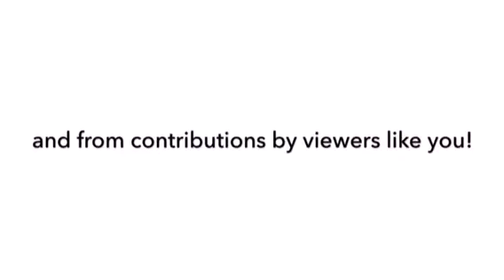The Kwanzaa Train!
I stopped by Mr. Patrick's office to ask him about his plans for Kwanzaa and apparently I introduced him to the KwanzaaTrain!

• Bring Patches and his friends to your community center, daycare, learning center, home school collective or school for a fun-educational experience via interactive storytelling! thank you!